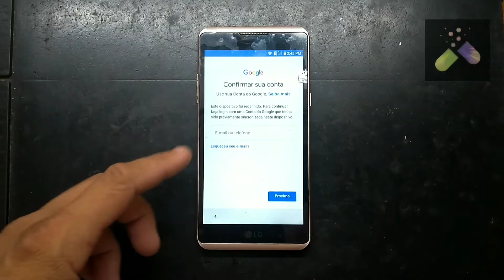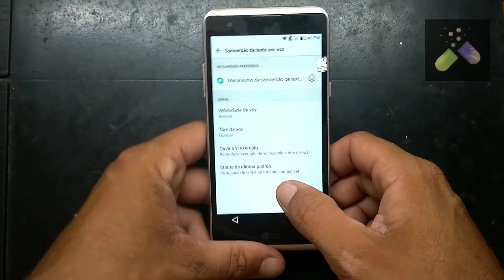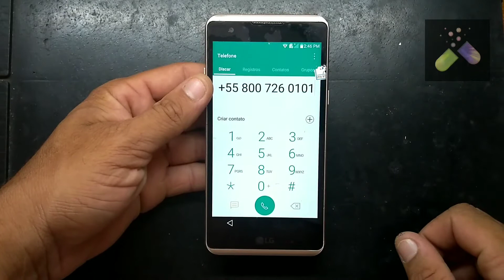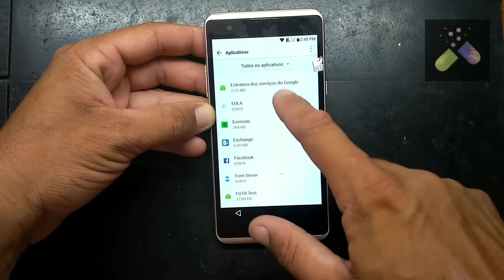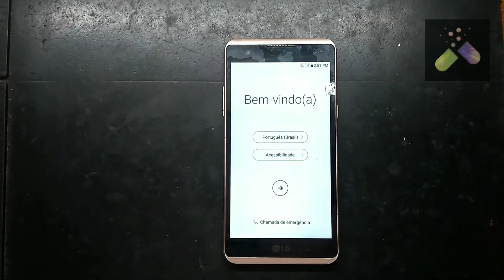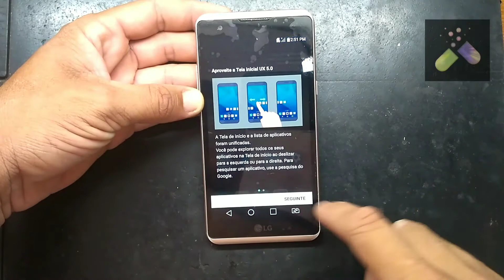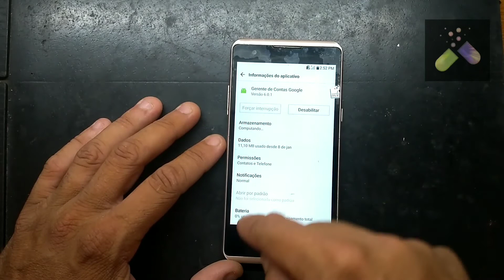Remover conta Google LG xpower, k220. desbloquear.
blz meus queridos​.

simples e rápido.

contatos abaixo no site.
o suporte gratuito a todos os inscritos continua valendo.

até o próximo tutorial.